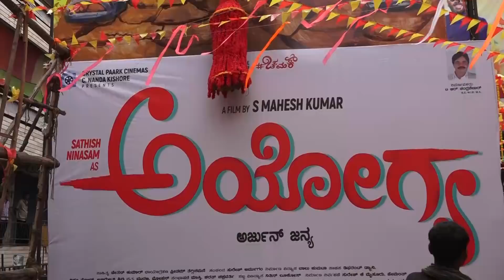Ayogya Film Release First Day First Show Response | Ayogya Reviews with Sathish Ninasam |Shivraj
Ayogya Film Release First Day First Show Response
First day first show was successfull with huge crowd at the theater
all crowd was happy after watching film at Nartaki Theater
Sathish Ninasam Dance at Top Of Car because of got super reponse at the theater
Starcast: SATHISH NINASAM, RACHITHA RAM
Director: S.MAHESH KUMAR
Producer: T.R.CHANDRASHEKAAR
Banner: CRYSTAL PAARK CINEMAS

Ayogya film songs are very famous and songs are the main promotion for this movie
Songs Details are:
1.Yenammi Yenammi
Singers: VIJAY PRAKASH, PALAK MUCHHAL
Lyricist: CHETHAN KUMAR

Hinde Hinde Hogu
Singers:  SANJITH HEGDE
Lyricist: CHETHAN KUMAR (BHARJARI)

Yenee Karmakalaa
Singers: Sunil Gunjagooda (SaReGaMaPa)
the about songs were the main to success of film
click bell icon to get faster updates